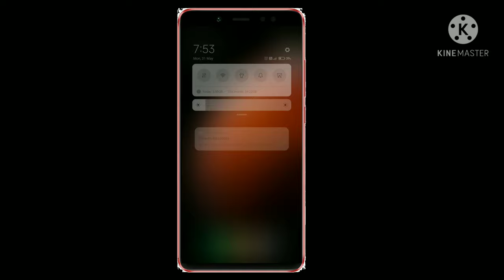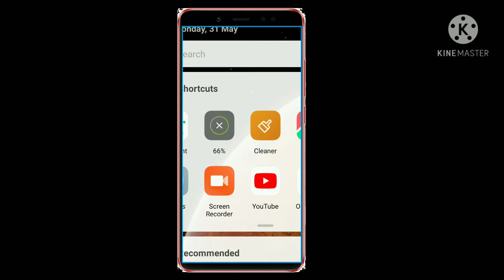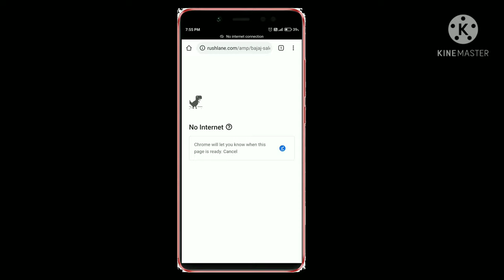Latest Android Tricks in Tamil | Nandha Tech